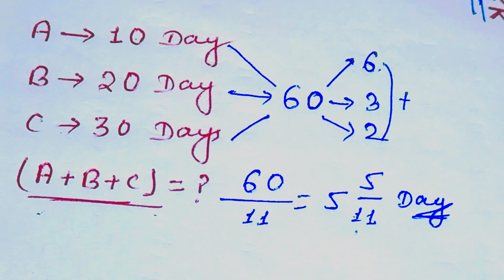Time And Work के सवाल अब आपकी उंगलियों पर | Time And Work Tricks For SSC | BANK | UPSC | BPSC...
Hello and Welcome to Our New Video !

Today we will learn an Amazing Tricks related to Time And Work Concepts, Question from this Concept are widely asked in competitive examination like SSC GD, SSC CGL, SSC MTS, SSC CHSL, BANKING, RAILWAY,  All Competitive Exams ?

time and work trick by Pkmehta sir
time and work for SSC
time and work for SSC GD
time and work tricks for BANK Exam
time and work fast tricks
samay aur kary short tricks
samay aur kary tricks
samay aur kary
samay aur kary kaise solve Karen
time and work kaise solve Karen
time and work tricks for ssc CGL
SSC GD, SSC MTS, SSC CGL, SSC CHSL